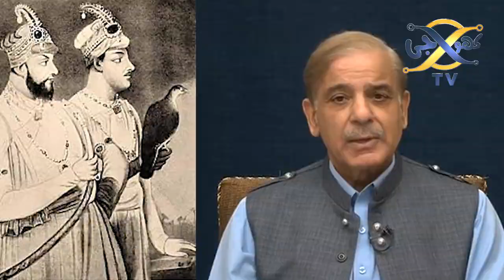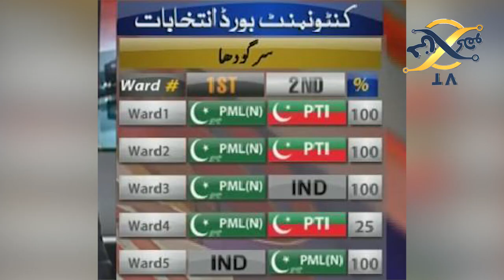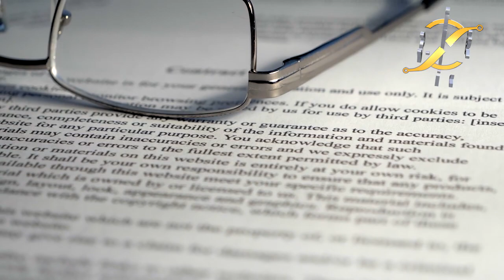Imran Khan started Exposed personality who involved in Regime Change I KHOJI TV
Imran Khan started Exposed personality who involved in Regime Change